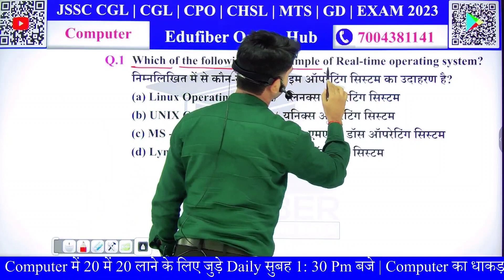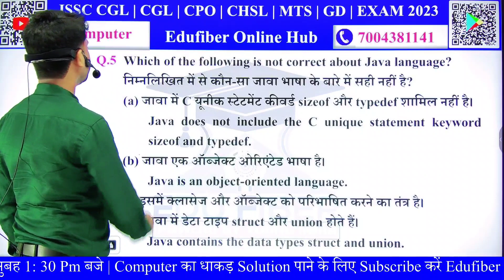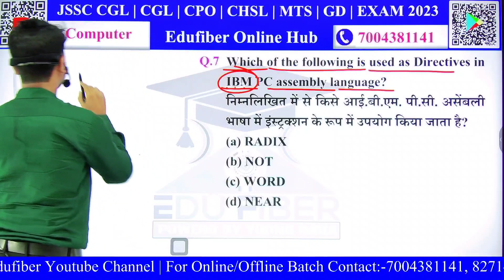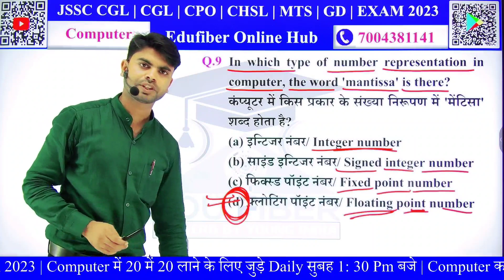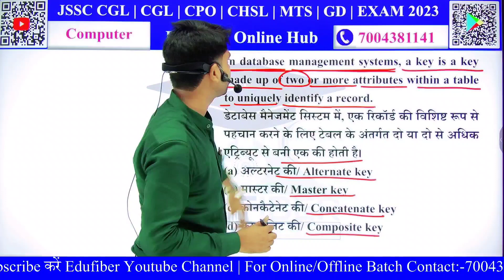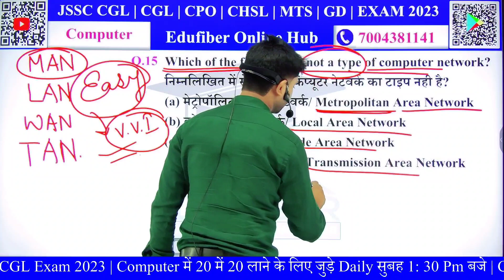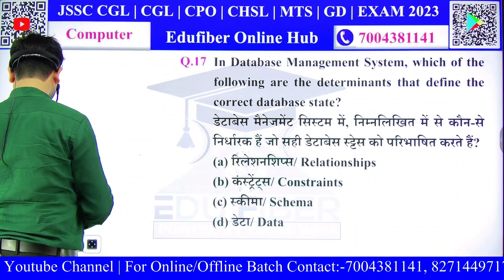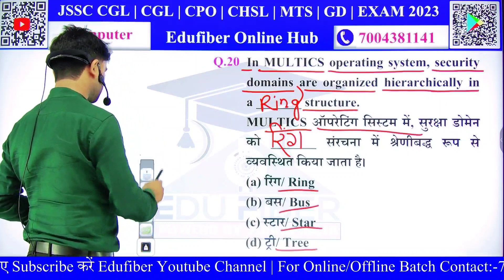JSSC CGL 2023 | JSSC CGL COMPUTER CLASS-28| झारखण्ड सचिवालय कंप्यूटर क्लास | TOP 20 Questions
झारखण्ड में सचिवालय सहायक (JSSC CGL 2023) की सपना देखने वाले विद्यार्थियों के लिए JSSC ने दी नई भर्ती

(9.) खोरठा                                                    12:00 PM